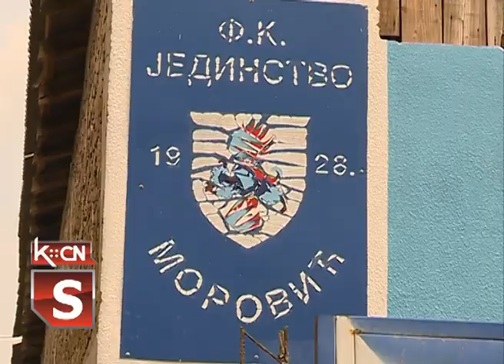Ministar Udovičić u Šidu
Danas  je  u našoj opštini boravio ministar omladine i sporta,  Vanja Udovičić.Zajedno sa predstavnicima lokalne samouprave obišao je Fudbalski klub "Graničar" Jamena i Fudbalski klub "Jedinstvo" iz  Morovića, i tom prilikom ovim klubovima poklonio  sportske rekvizite.